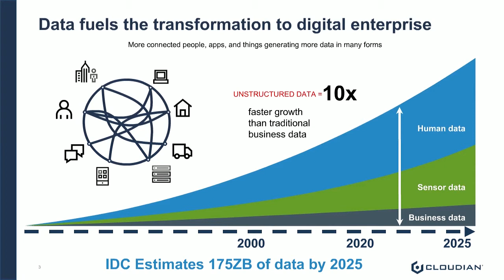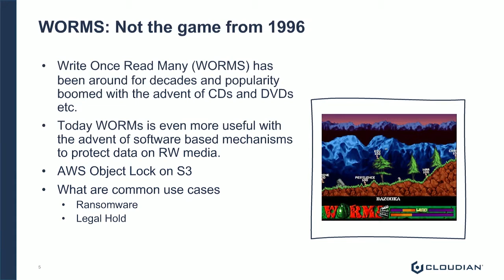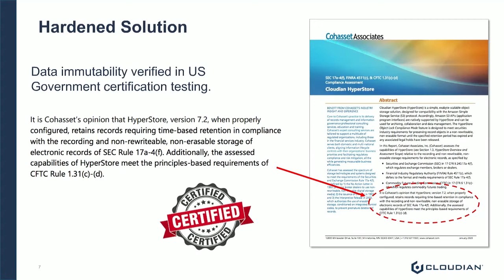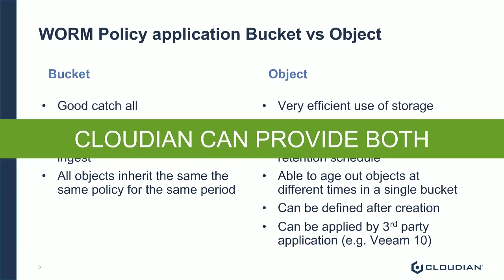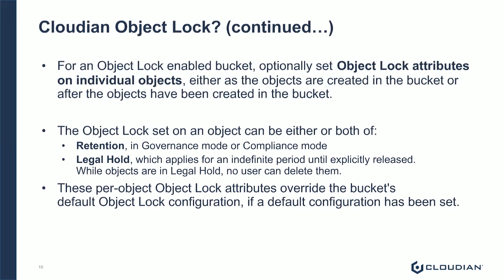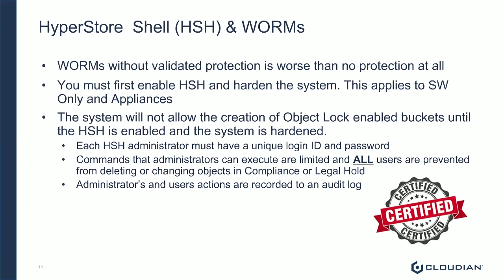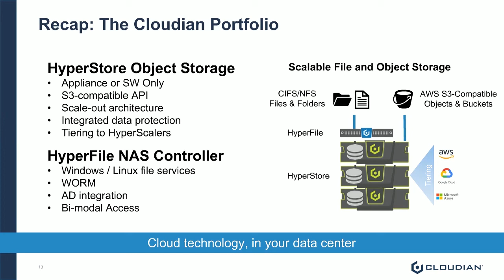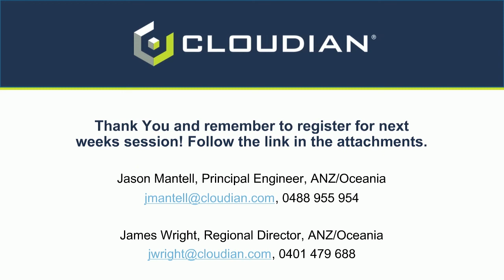WEBINAR: Object Lock vs Bucket Lock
Calling out the difference between WORM offering and the benefits.